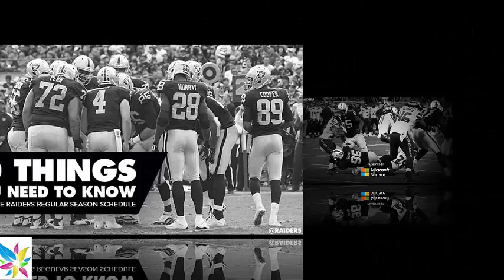Derek Carr returns to lead Raiders to win over Panthers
. Derek Carr was at the head of the roller coaster the Oakland faithful collectively rode on Sunday. The quarterback led an offensive attack that had the Raiders ahead 24-7 at half, then suffered a gruesome right hand injury that knocked him out of the game for a series and sparked a Carolina response of 25 unanswered points. But Carr, wearing a glove on the injured hand and receiving snaps exclusively out of the shotgun, didn't wilt, leading a 10-play, 75-yard drive capped by a 12-yard touchdown pass to Clive Walford to tie the game at 32